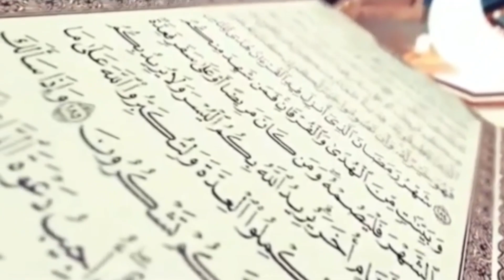SETELAH JADI MUALAF MUSLIM JEPANG INI AJARI MURIDNYA TENTANG ISLAM ~ Mualaf Terbaru 2022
Pria berusia 32 tahun itu mengatakan dia sangat terpengaruh oleh ajaran moral dan sosial Islam. Ia kemudian memutuskan untuk pindah agama dan memeluk Islam 12 tahun lalu.